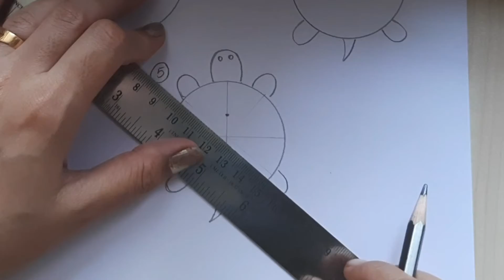Drawing For KIDS / How To Draw A Tortoise / Step By Step / @Art By Lachu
Simple and easy Drawing for kids step by step.

with losts of ❤️
Lakshmi Arun (lachu)